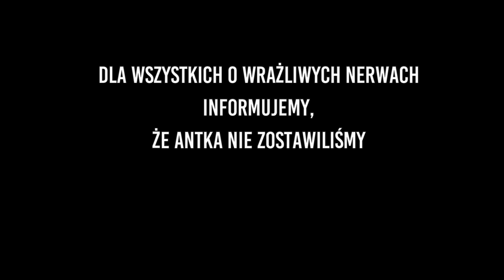Terenia TV -Góra - wersja Beta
..podczas ostatniej rehabilitacji, Terenia zapowiedziała, że samodzielnie chce wyjść w góry, (o własnych nogach), na szczęście zgodziła się z nami, że to przynajmniej narazie jeszcze niemożliwe (m.in. dzięki Panu Jankowi który ćwiczy z Terenią), ale od czego ma się plecy - taty plecy, tak powtórzyliśmy zeszłoroczny wyczyn i wdrapaliśmy się na szczyt Szrenicy, lecz to nie wszystko! Po pierwsze, towarzyszyła temu mama i Antek, po drugie (i tu uwaga) szczyt Terenia ZDOBYŁA o własnych nogach, biegiem!! :-) - ZAPRASZAMY NA FILM!!!